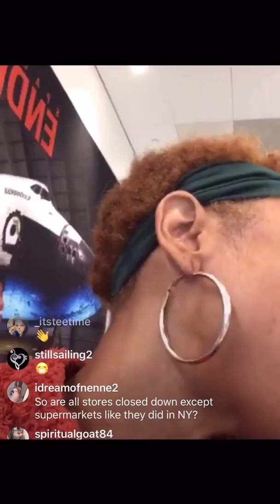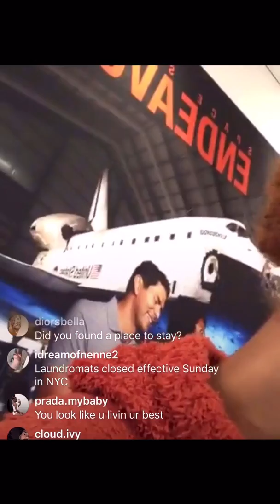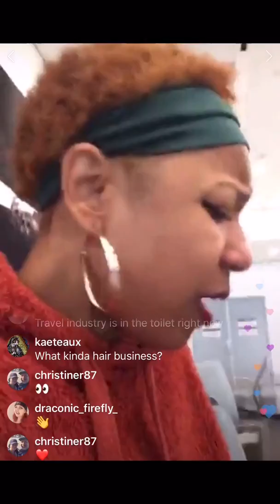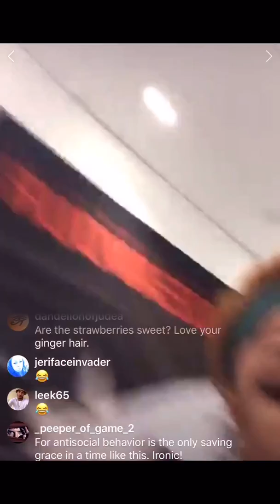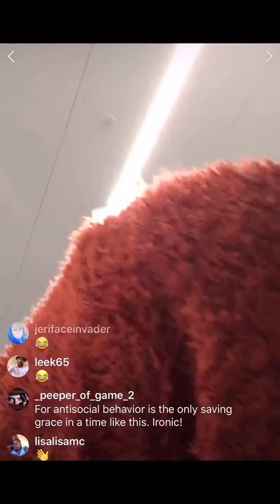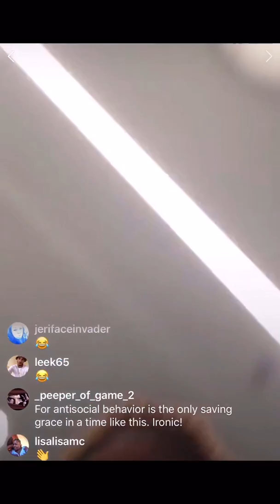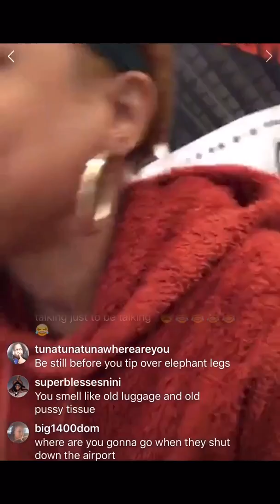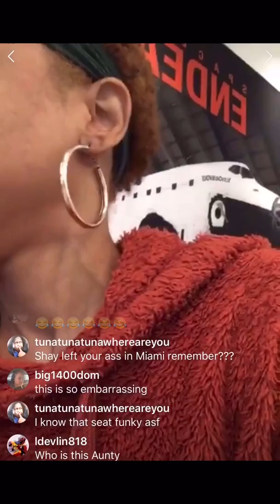Watch Aarona suck strawberries